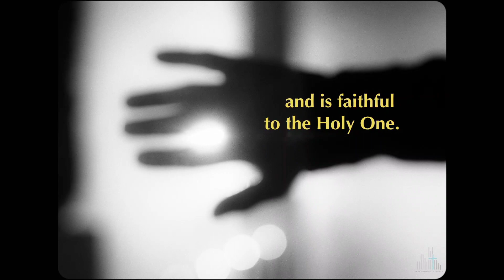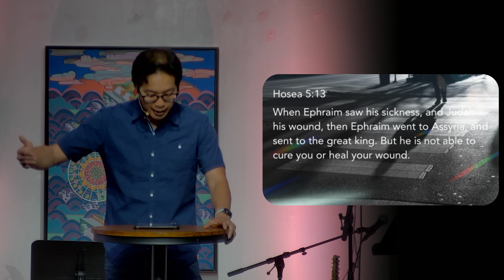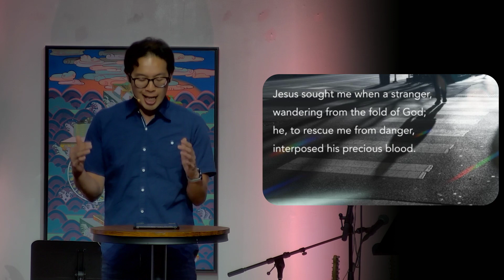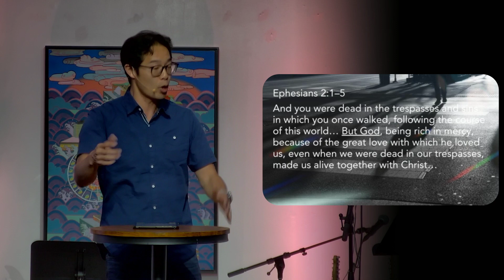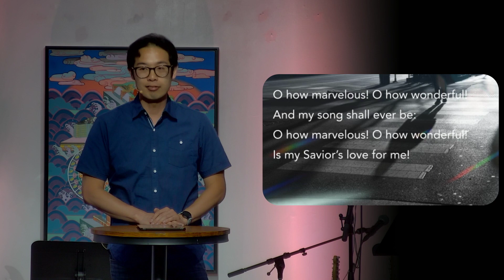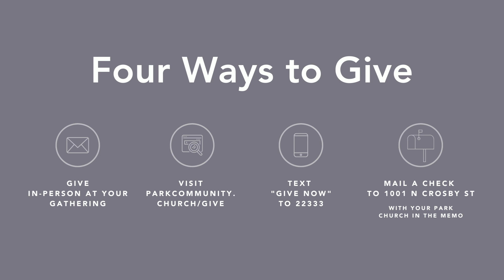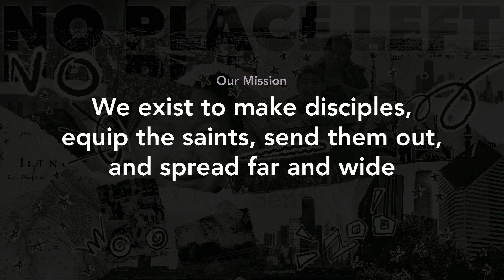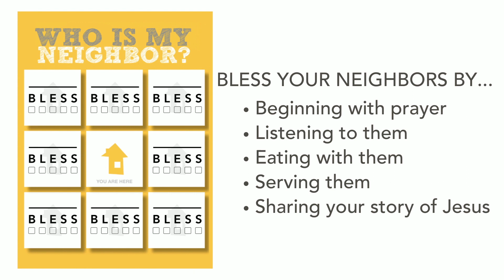May 26, 2024 | God's Unrelenting Love (Hosea 1:1-11)